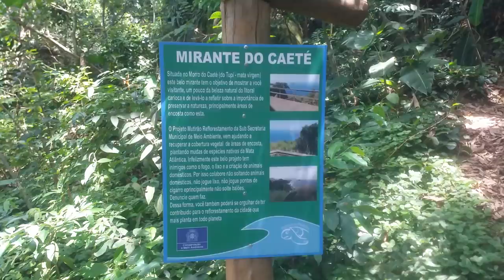Mirante Caeté / Praia do Secreto - Passeio no Rio de Janeiro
Mirante Caeté / Praia do Secreto -A dica de Passeio no Rio de Janeiro de hoje é no Mirante caeté e na Praia do secreto.

O Mirante do Caeté fica dentro do Parque Natural Municipal da Prainha, o horário de visitação é de 3ª a Domingo e Feriados de 8:00 às 17:00 hrs (no horário de verão até as 18hrs).
O parque conta com uma boa estrutura como: banheiro, chuveiro, parquinho, centro de visitação e bebedouro.
A trilha até o mirante caeté dura aproximadamente 30 minutos.
IMPORTANTE : levar repelente, água e ir de tênis.

OBS: O acesso de carro à praia da prainha costuma ser controlado devido ao pequeno número de vagas disponíveis.

PRAIA DO SECRETO - Fica localizada entre a praia da macumba e a prainha.
Acesso : No final da praia da macumba, passou a ponte, antes de subir em direção à prainha, à esquerda tem uma estrada de terra, seguir até o final, passar pelas pedras e chegará à praia. NÃO É NECESSÁRIO descer pela trilha das pedras, que é íngreme e PERIGOSA.

OBS: em caso de maré alta ou mar batido , NÃO É RECOMENDADO ir nessa praia.
Ônibus –  823A   (início da estrada para prainha e ao lado da  praia do secreto)
 361 / 553 / 954 / 817A  / 2329 / 2331 ( à 1,6 km da praia do secreto e a 3 km da prainha)